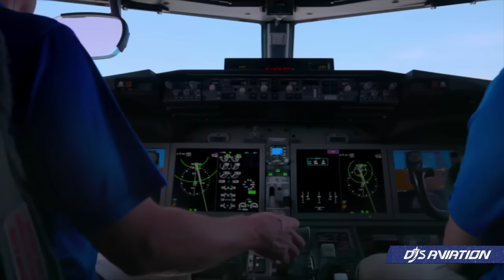Major 737 MAX News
Per Bloomberg, the Boeing 737 MAX looks finally set to return to China after more than 4 years of deliveries being suspended in what would be a significant breakthrough for the narrowbody series produced by Boeing.